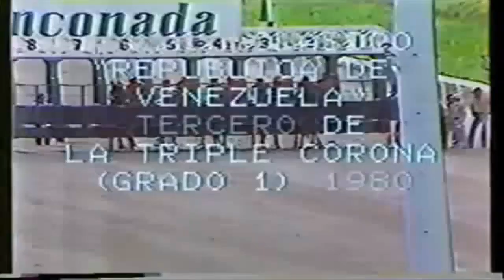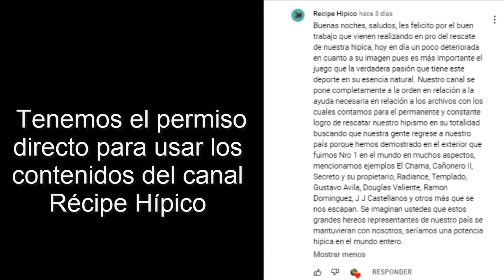𝐒𝐖𝐄𝐄𝐓 𝐂𝐀𝐍𝐃𝐘 ☀️ Este fue el caballo que derrotó a GELINOTTE y GANÓ el Clásico Simón Bolívar 1980